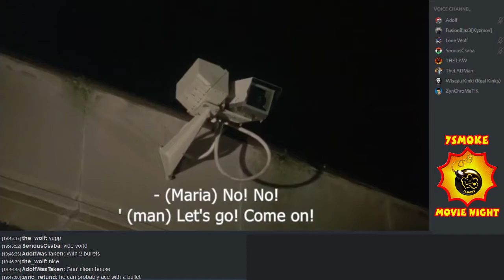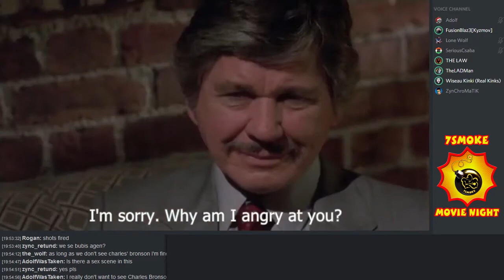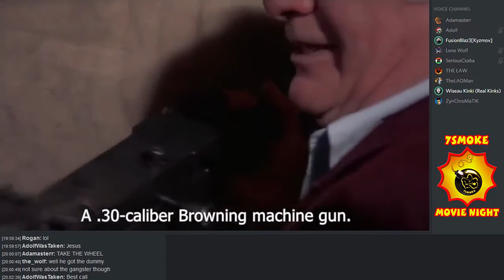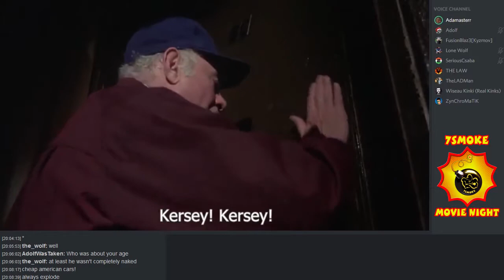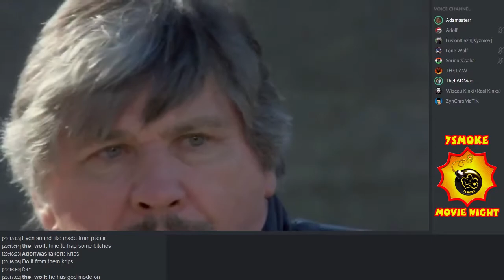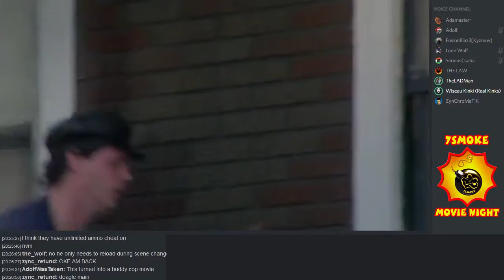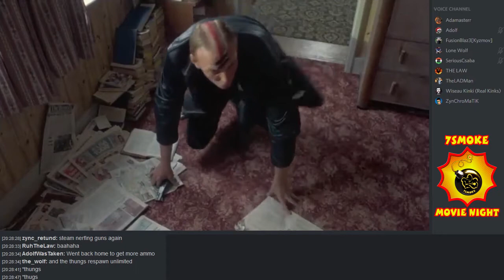[7SMOKE MOVIE NIGHT] Death Wish 3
Exactly one year ago we wathed Death Wish 3. Here are some of the best moments from the movie and our reaction to it.

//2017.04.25